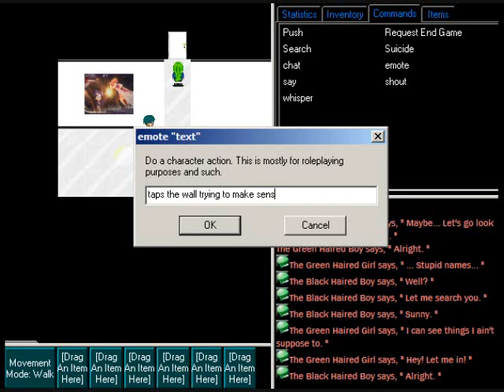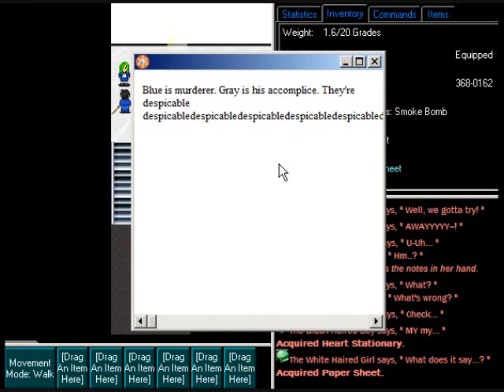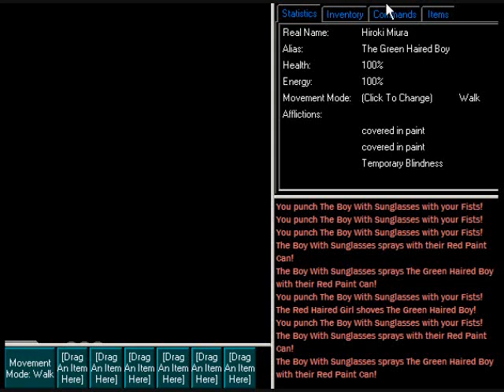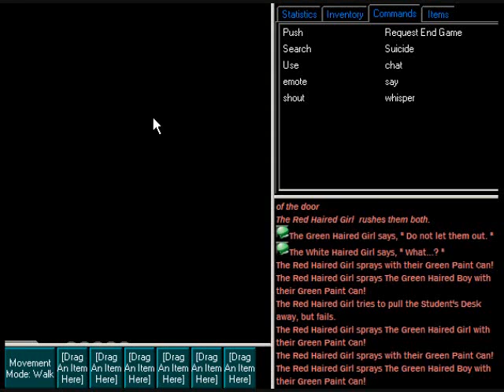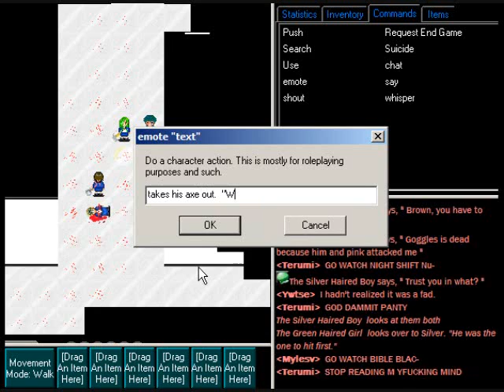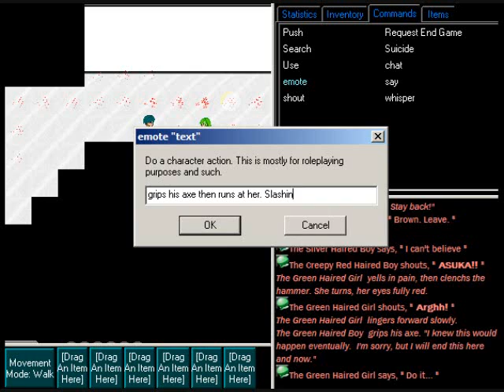Mitadake High: Round 4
The defenseless shall rise up